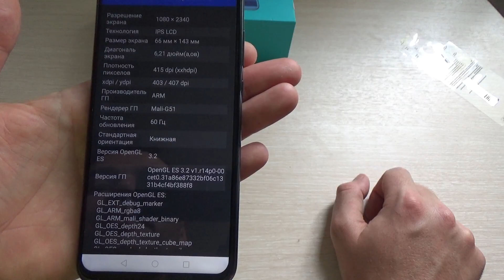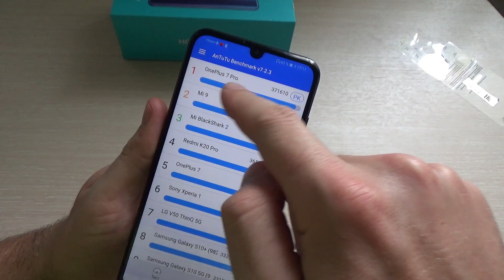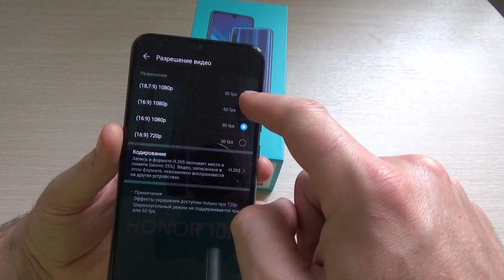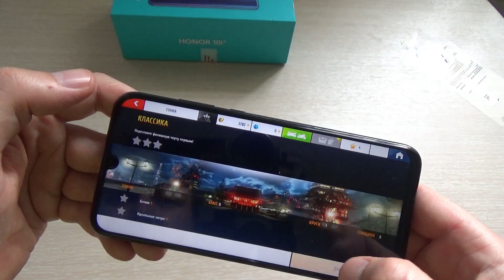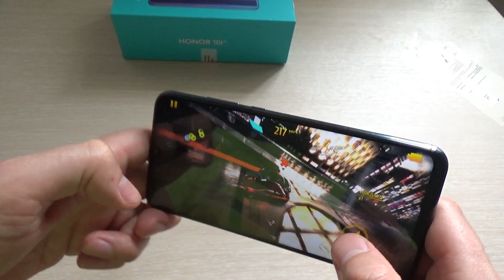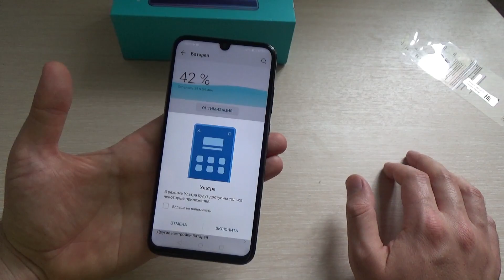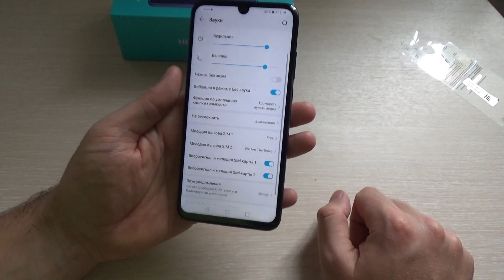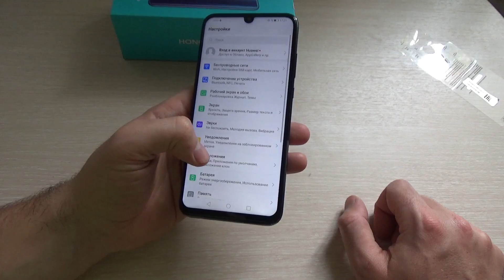ХОНОР 10i ПОЛНЫЙ ПРОСТОЙ ОБЗОРЧИК HONOR